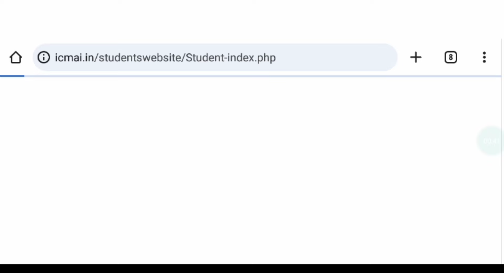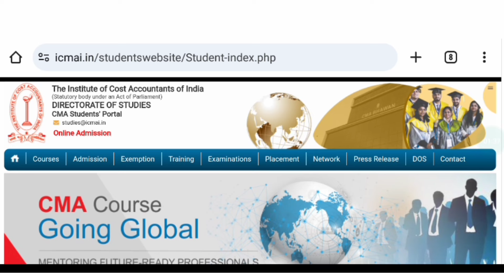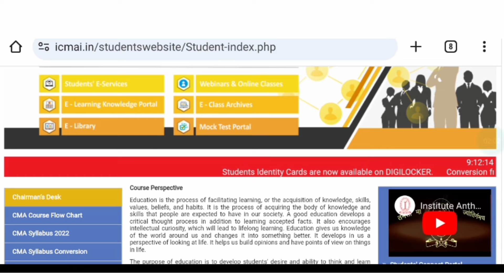CMA INTER AND FINAL EXPECTED RESULTS DATE || CMA EXAM DEC 2023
in this video
cma foundation
cma inter
cma final
Grow knowledge telegram channel
join instragram for personal chat guidence releted